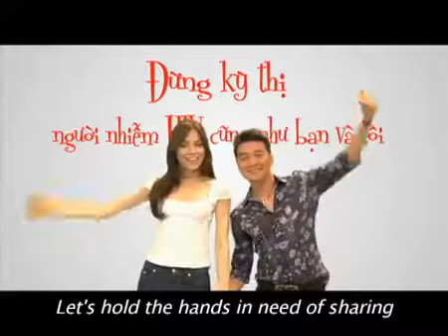hòa nhịp tim chung hành động 38